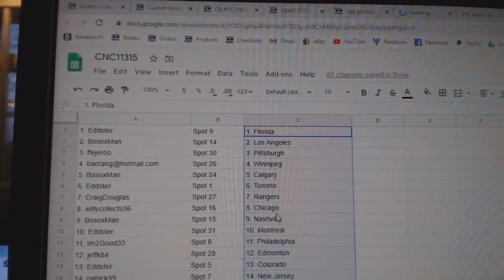Team Randoms - C&C GB #11,315